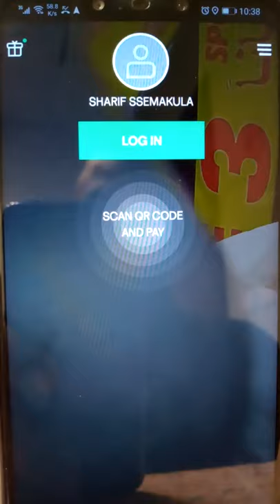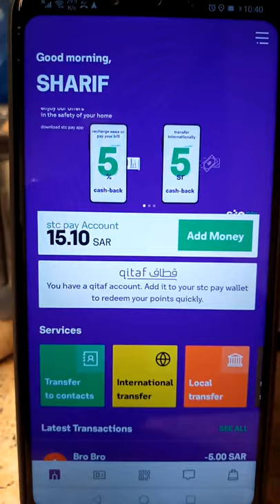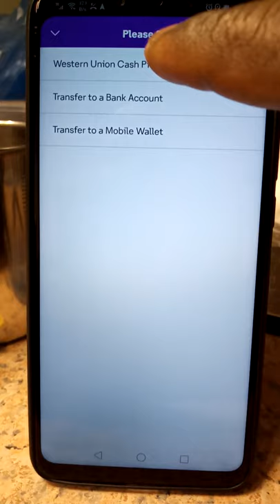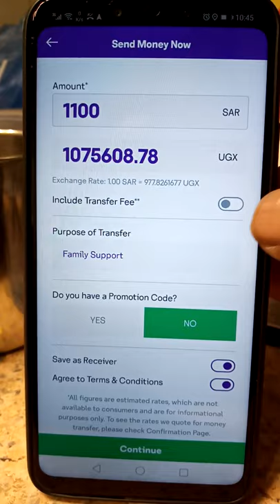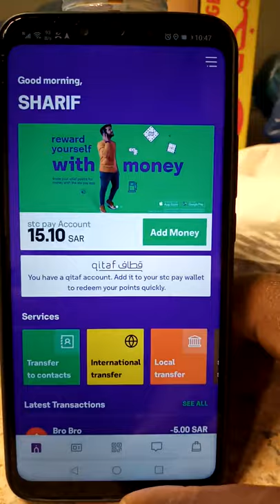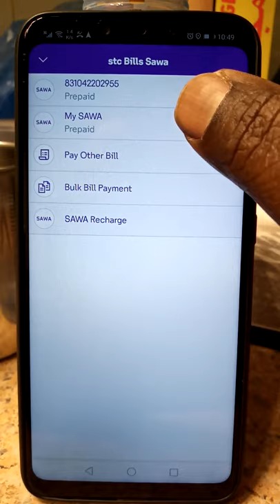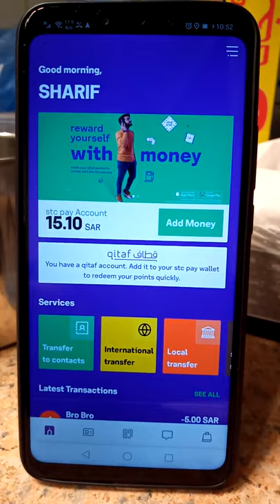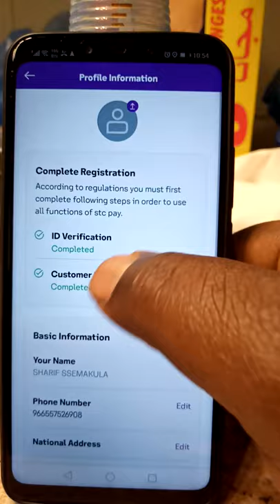STC PAY HOW TO SEND MONEY SHARE SHARE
With ur school fees